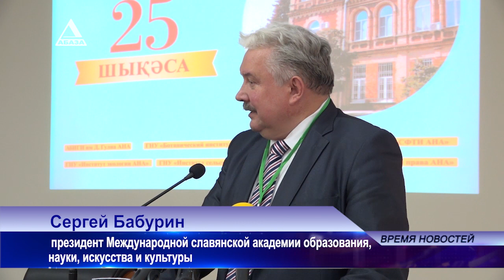Академии наук Абхазии 25 лет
Торжественное заседание, посвященное 25-летию Академии наук Абхазии, состоялось в конференц-зале Кабинета Министров. В торжественном мероприятии приняли участие президент Аслан Бжания, вице-президент Бадра Гунба, спикер парламента Лаша Ашуба, вице-премьер Владимир Делба, члены правительства. Слово Анастасии Никоновой.